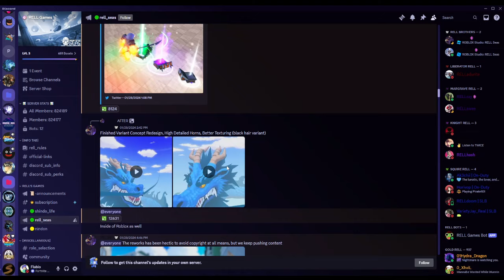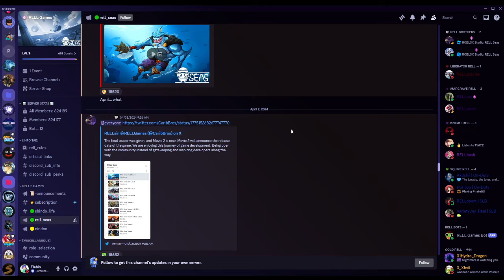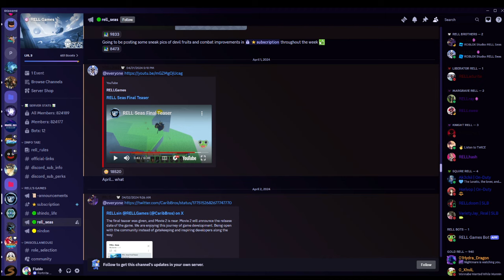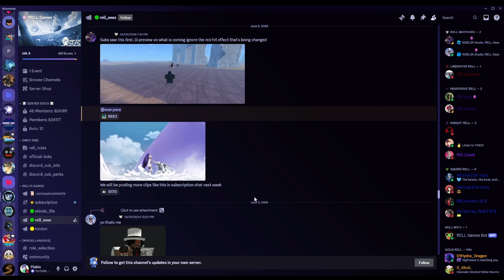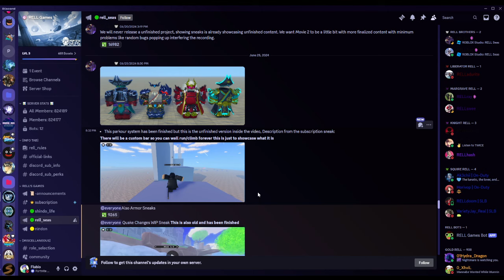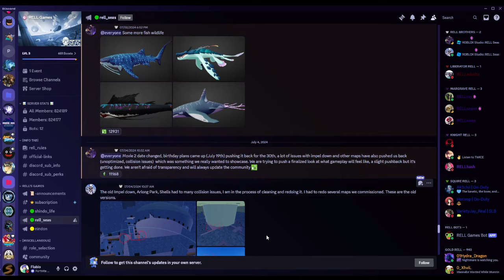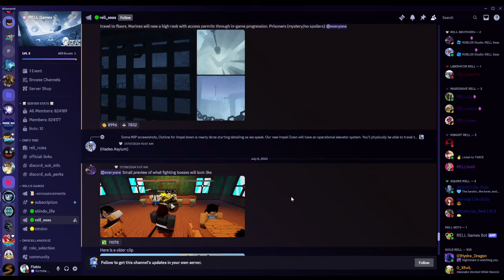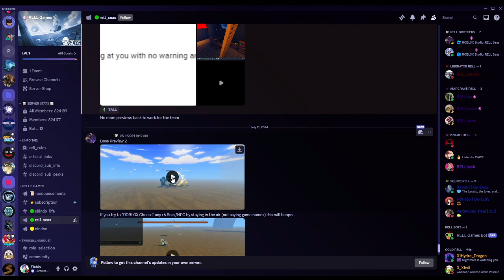New Leaks For Rell Seas And It Looks...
✧ OTHER CHANNELS